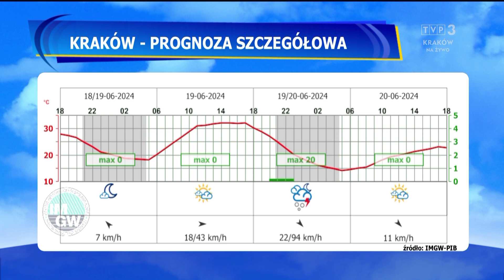Monika Stachurska 18.6.2024